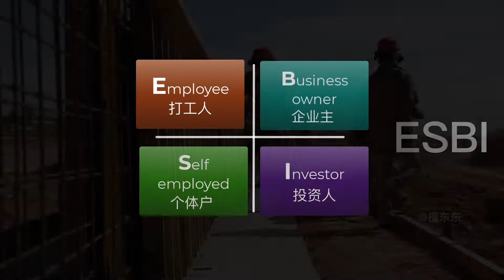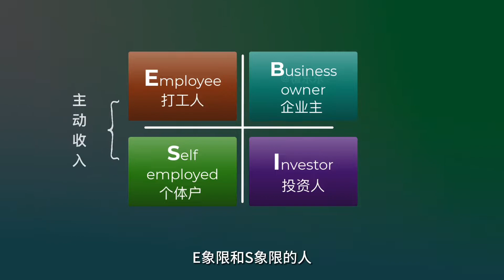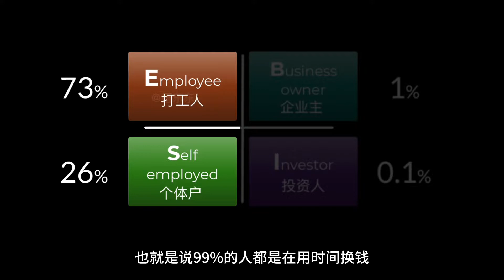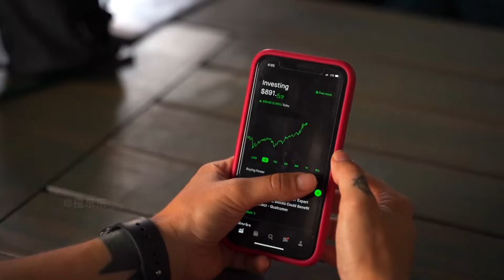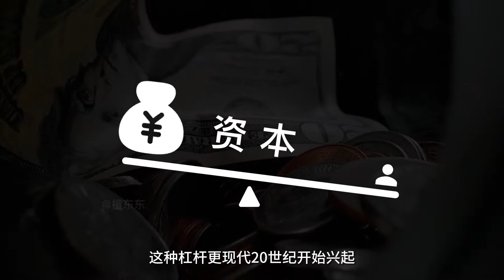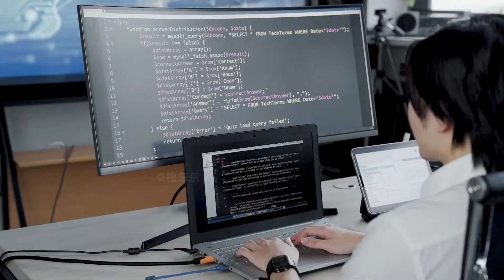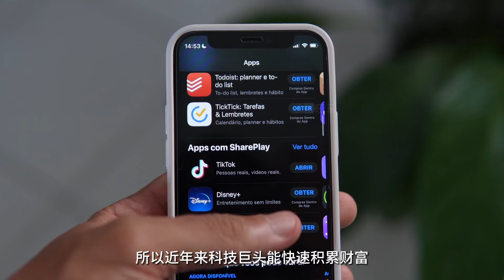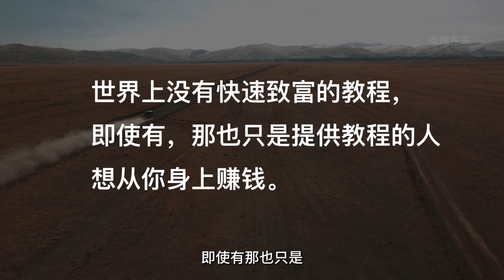打工人想要财富自由，只有1条路｜『ESBI』模型